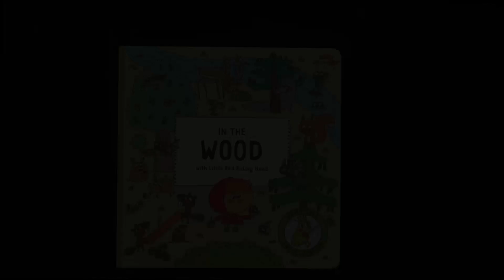In the Wood with Little Red Riding Hood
Written by Štěpánka Sekaninová
Illustrated by Alexandra Májová